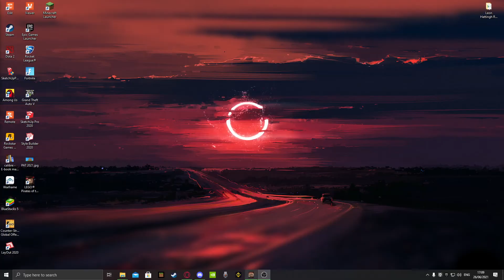Lego Pirates of The Caribbean [ Tortuga ] Playthrough